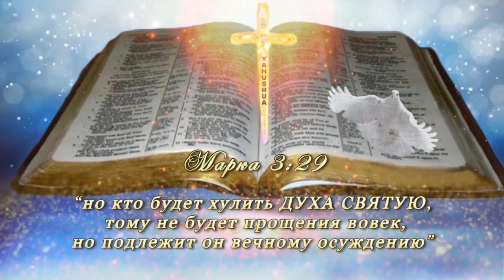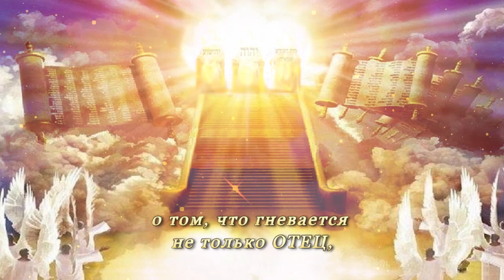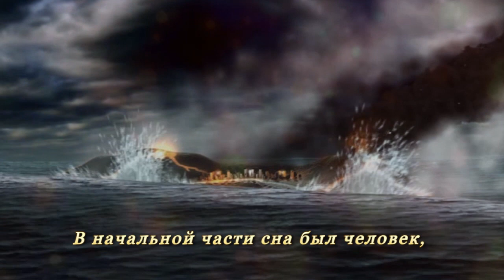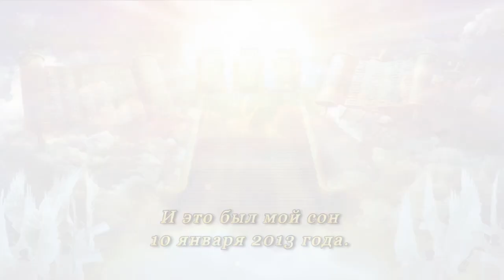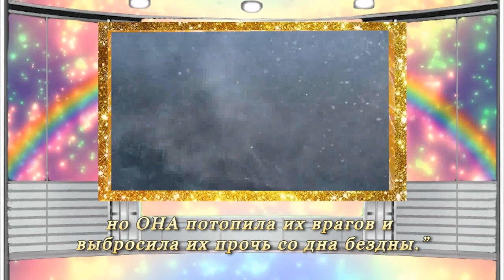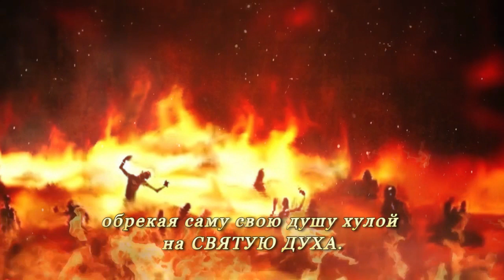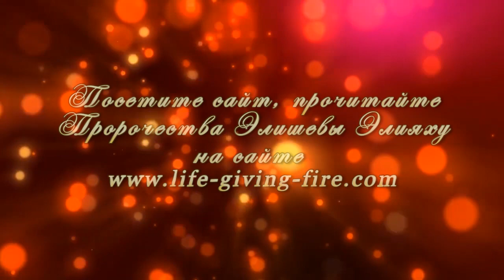Пророческий Сон Элишевы Элияху "СВЯТАЯ ДУХ Разгневана!"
Пророческий сон Пророка Элишевы Элияху
на сайте

Посетите сайт Служительства Животворящий Огонь СВЯТАЯ ДУХА - РУАХ ХА КОДЕШ, перейдите по ссылке или нажмите в верхней странице этого канала:

Если вы никогда не принимали ЯХУШУА ХА МАШИАХА своим ГОСПОДОМ и СПАСИТЕЛЕМ, Пожалуйста, пройдите по ссылке на страницу СПАСЕНИЕ

Пожалуйста, напишите нам, мы будем рады ответить, если вы приняли СПАСЕНИЕ и Истины Служительства, нажмите на страницу "СВЯЖИТЕСЬ С НАМИ" :

(сайт на русском языке - СКОРО)